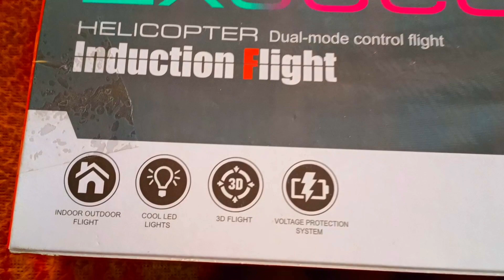mini hellicopeter unboxing video //and texting//@KeepVilla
welcome 😁

helicopter ride

|👇 ⚫⚫video copyright  disclaimer under section 107 of the copyright act 1976. allowance is made for fair use for purposes such as criticism, comments,news reporting, scholarship,and research .fair use is a permitted by copyright statute that might otherwise be infringing. non profit educational or personal use tips the balance in favour of fair use. ⚫⚫

novos caminhões, caminhões iveco, miniatura de caminhão, iveco tector, scuba tectortoday show, domestic news, natalie morales, nbc news now, ukraine interior minister